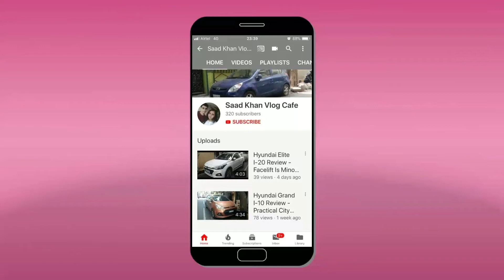EXPERIMENT - CAMERA ATTACHED TO CEILING FAN | Saad Khan